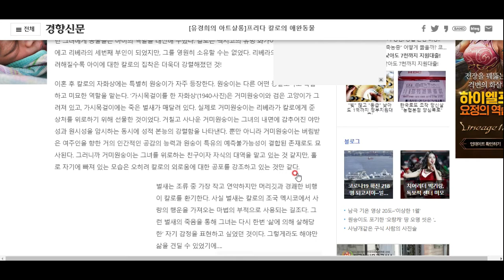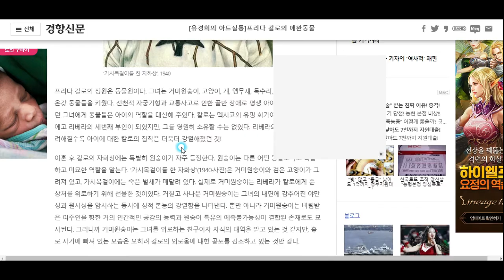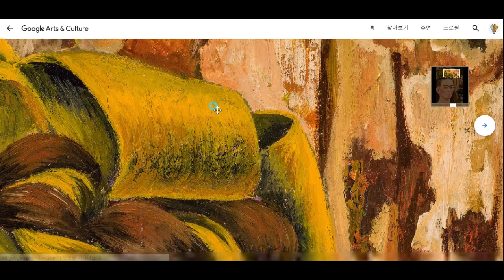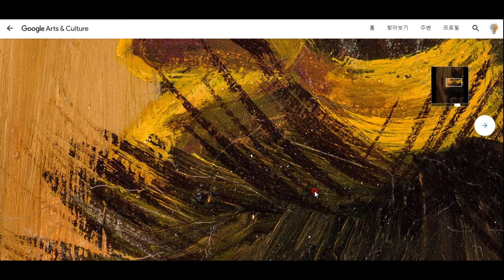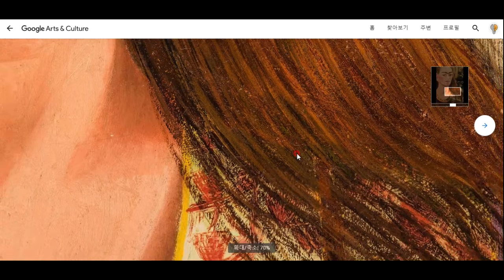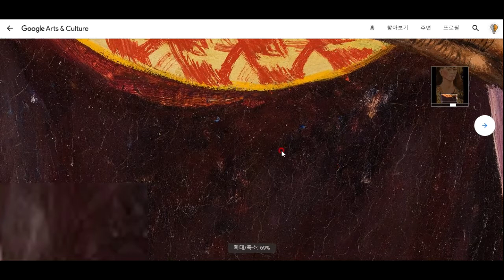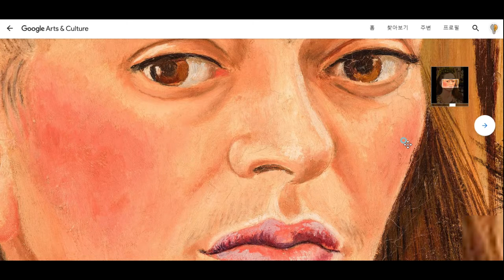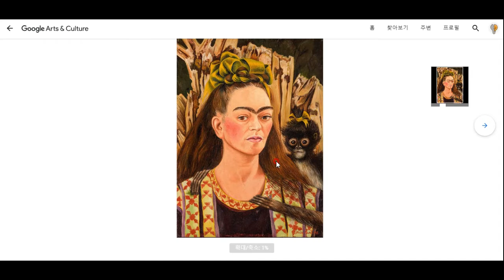프리다칼로의 '원숭이가 있는 자화상' 톺아보기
열정의 화가 프리다 칼로의 작품을 자세히 들여다 봅시다^^